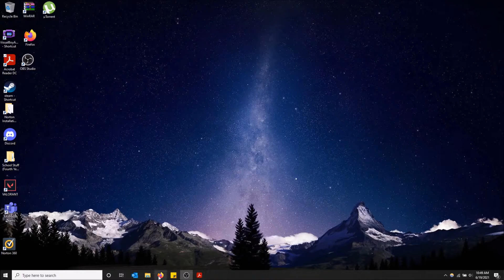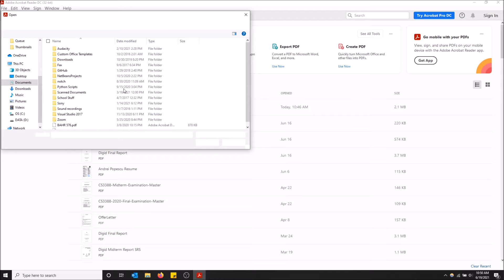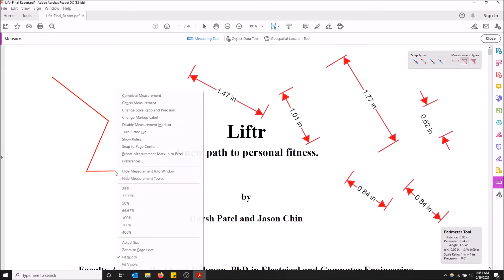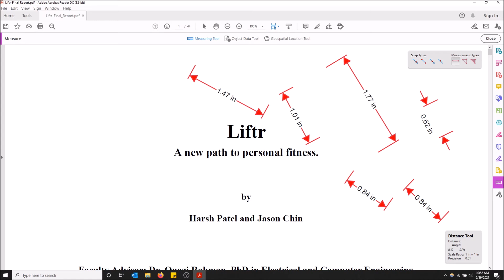How to Add Measurements to Your PDF! (FREE)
How to add measurements to your PDF for Free!